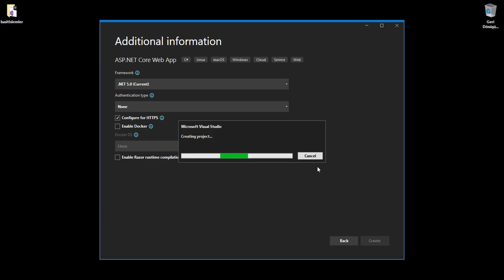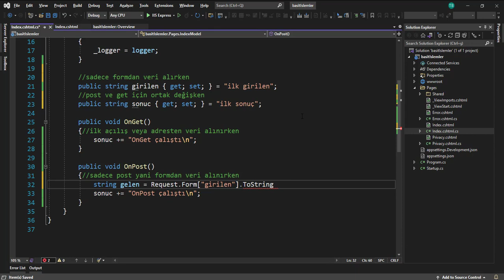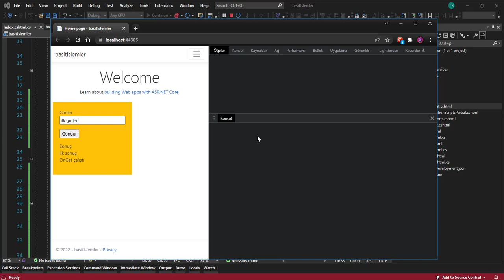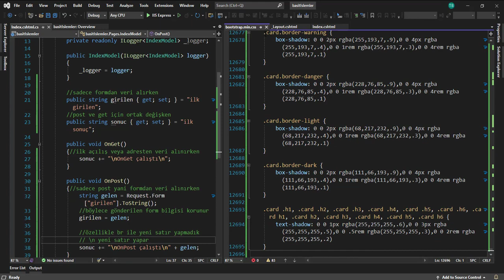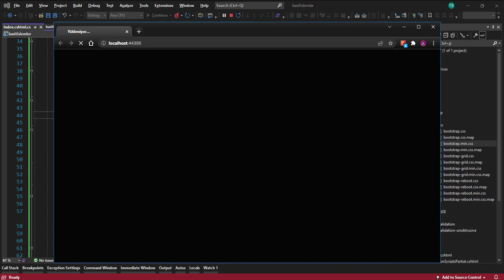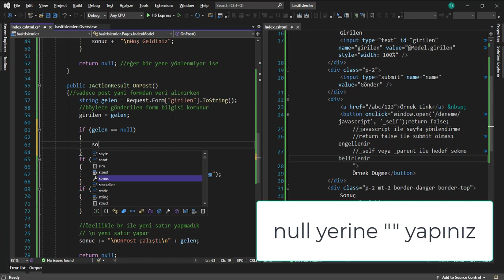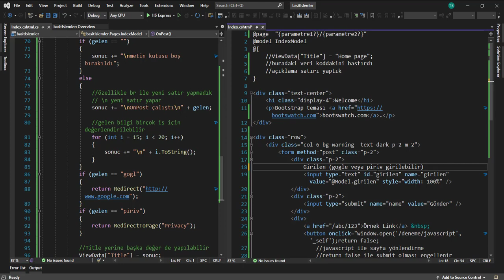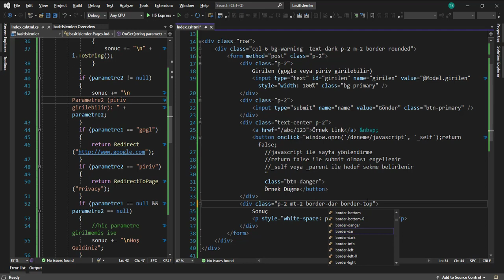ASP.NET Core 6 - Basit İşlemler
ASP.NET Temel işlemler C# ve Razor Post Get ile veri işleme CSS ve Bootstrap Javascript ve jQuery temelleri

0:00 Giriş
1:00 Form hazırlığı
3:30 İlk Test
5:20 C# Get Post
11:15 Bootstrap ve CSS
11:55 jQuery ile Focus
15:10 Bootstrap Tema değiştirme
18:00 Post bilgisini değerlendirme
20:40 Get bilgisini değerlendirme
26:40 a ve Button ile bilgi yollama
31:55 Genel Test
33:26 For döngüsü ekleme
35:25 Title bilgisini değiştirme
41:25 Ufak düzeltmeler ve Tamamlama